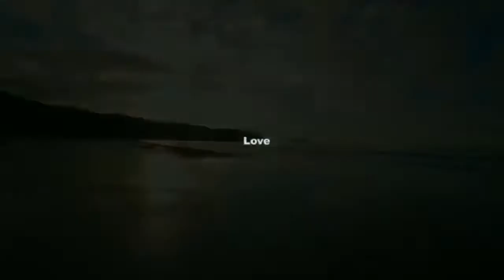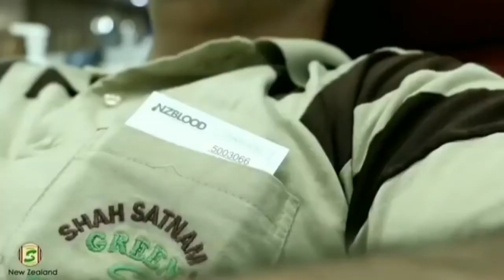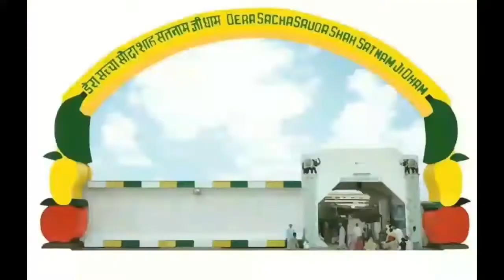Sewa Vich Sabto Aagge Honda Dere Sache Saude Da Mukhi